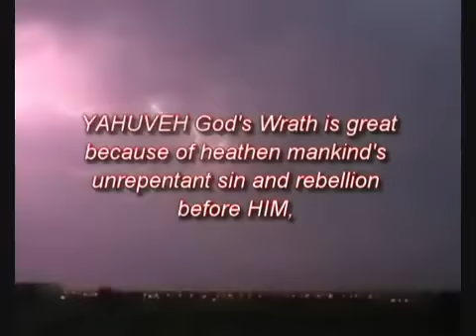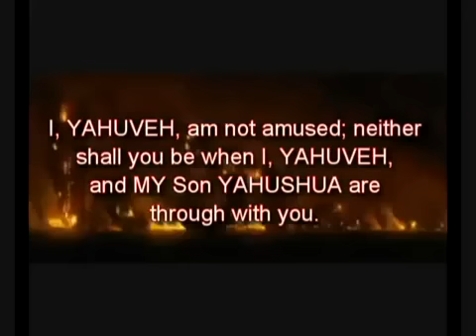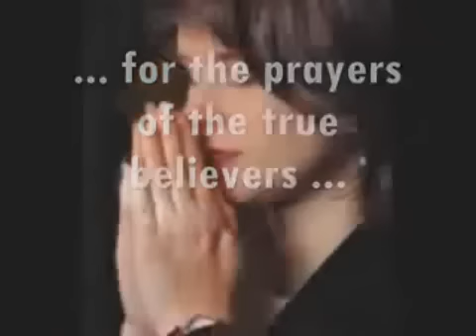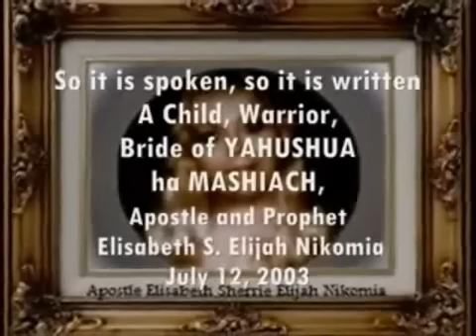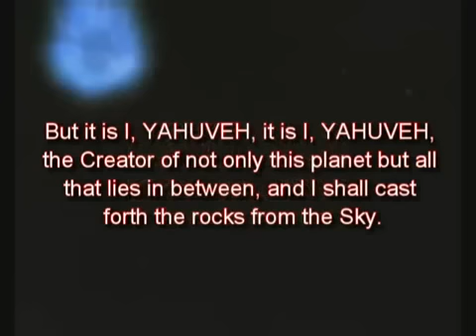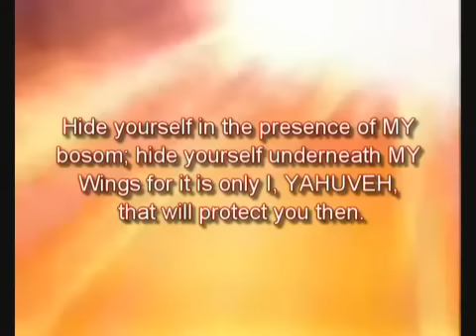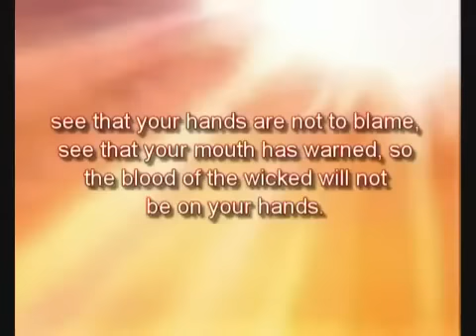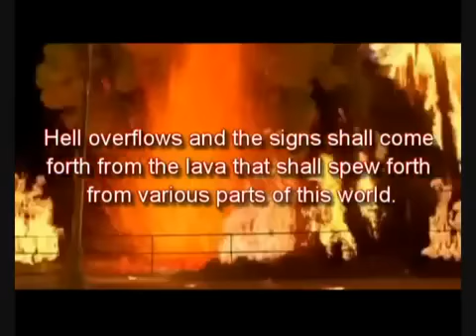GOD'S DOOMSDAY UPON PLANET EARTH - AMIGHTYWIND PROPHECIES COMING PLANET X - MASS METEORS (2016)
Original video done by by native0083

Time is running out for this world, repent of your sins and accept YAHUSHUA (יהושע), as your Saviour. Hearken unto the voice of GOD YAHUVEH spoken through His Prophet Elisabeth Elijah (Elisheva Eliyahu). Its only because of the mercy of YAHUVEH that His Judgment hasnt come yet but it will very soon and the Great Tribulation will begin. Be ready and be prepared by accepting YAHUSHUA as your Lord & Saviour and living Holy and being obediant to His commandments.

Excerpt from Prophecy 67 Meteor Destruction Coming, Pray For A Delay In Judgment!

I, YAHUVEH, will declare War from Heaven with giant Meteors of Mass destruction. I, YAHUVEH, will release these Meteors in showers like you have never seen. As stated in the book of Revelation. No weapon of warfare will be able to stop it! I, YAHUVEH, declare war on earth for its sinfulness, vast Meteor destruction will come; only Holy prayers will delay it. Judgment cannot be stopped but it can be delayed. As you fire your missiles from earth I shall fire MY missiles from Heaven. Who can fight against YAHUVEH and win?

Even the Heathen you rage against in other nations submit to the laws and statures of the god they serve. America, who is your God you serve and trust? America, what will it take for you to repent for the treason and adultery you have committed against YAHUVEH, who set your nation apart and blessed it because you were a friend to Israel and defended her. America, the day you lift a hand against Israel is the day I lift MY hand of blessings and protection off of America.

Prophecy Excerpt from Prophecy 72 Planet X

Foolish man to think you can use mathematics to calculate the date that I, YAHUVEH will use a planet in MY wrath to cause mass destruction to MY enemies. A word of prophetic warning to the rich and powerful who think they will be safe in the underground cities full of your treasures stored up, delicacies of food, etc. The underground cities you built and are still building will be your watery tombs and you shall die with your treasures of earth and I, YAHUVEH, have delayed that judgment for the prayers of the true believers in YAHUSHUA's Name, those obedient, walking Holy before ME will be spared and I have had mercy thus far for the sake of MY Children that call out for more time to reach more souls for the Kingdom of Heaven.

Prophecy Excerpt from Prophecy 73 JUDGMENT! JUDGMENT! JUDGMENT!

I will show you I am a God that is not mocked. Because you have mocked ME for MY mercies very shortly now you will see there is no more mercy. I will not apologize to Sodom and Gomorrah and the other cities besides. I will not apologize to Ninevah, for your sins are even greater still than all of them combined! The stench of your sins reach MY nostrils. How few humble themselves and fall on their face. Oh, if it were not for the Blood of YAHUSHUA ha MASHIACH, I would erase you all from the human race.

But I have a few, oh so very few, who I call MY Children and MY treasure, who weep and who wail before ME, who say, "Let not this sin be counted against us." And just as surely as I spared Noah and his family, just as surely as I spared Lot and his family except one, just as surely I will provide a way of escape, a way to bless, a way to hide MY beloved ones. Go and hide yourselves, MY Children. You had better crawl underneath the shelter of MY Wings; you had better make sure the shed Blood of YAHUSHUA is covering every sin. For MY wrath is mighty, as mighty as MY Name and the Great Tribulation that is to come is not so very far away.

YAHUSHUA (יהושוע), a Hebrew Name, is the original Name of JESUS. We are still saved in the Name JESUS but the antichrist will use the name Jesus Christ for himself IN THE TRIBULATION, so learn YAHUSHUA's NAME for then.